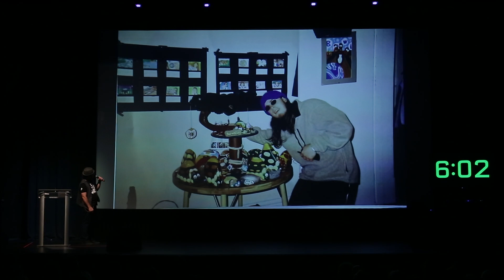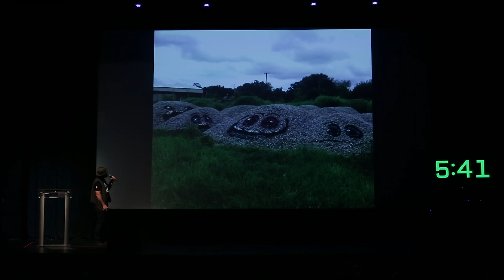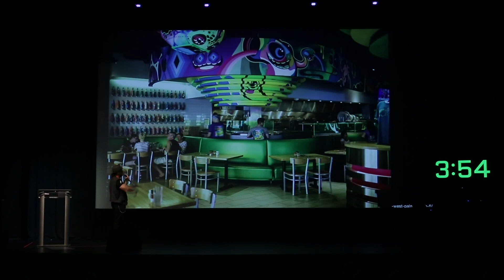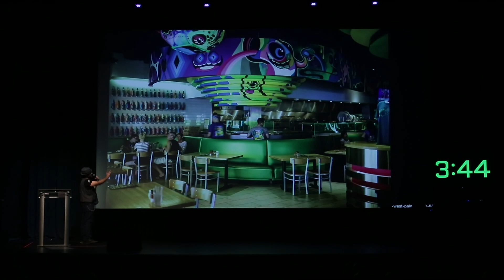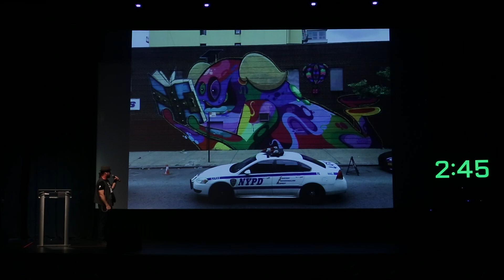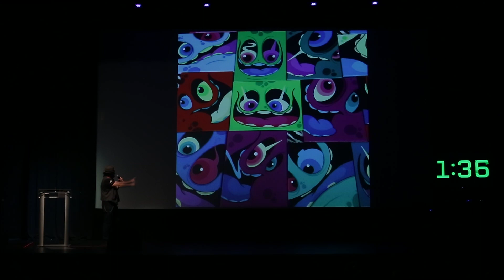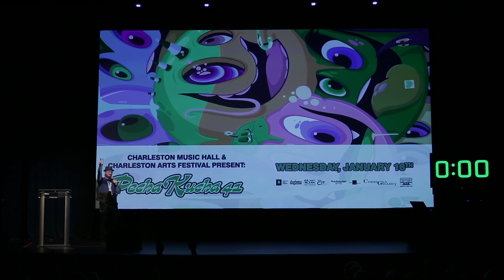PechaKucha 41 - Patch Whiskey